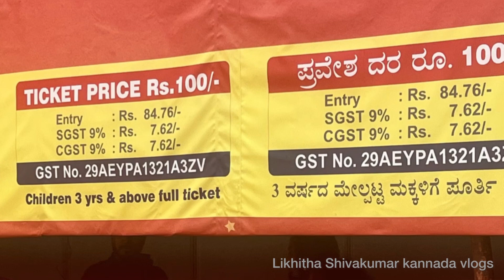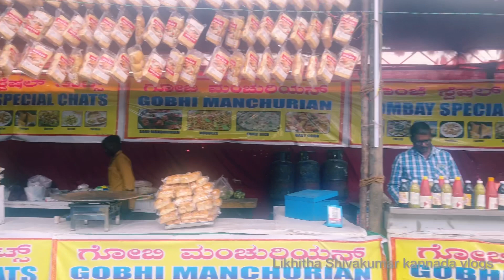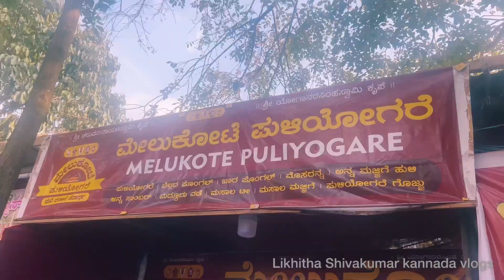ಬೆಂಗಳೂರಿನಲ್ಲಿ ಶುರುವಾಗಿದೆ ಬೃಹತ್ ಕೇಕ್ ಶೋ | Cake Show | Bangalore | Don’t miss it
Bengaluru’s 48th annual cake show

Twenty-eight cake designs, including depictions of the Cathedral Basilica of Newark and Ram sculptures from Belur, will feature in Bengaluru’s 48th annual cake show from December 16th to January 1st.

Location - St. Joseph's Indian High School ground, 23 Vittal Mallya Road, Bangalore, Karnataka

Starting from December 16th - January 1st

Timings - Morning 11 - Night 9

Entry fees - adults 100 Rs - entry free for below 3 years children